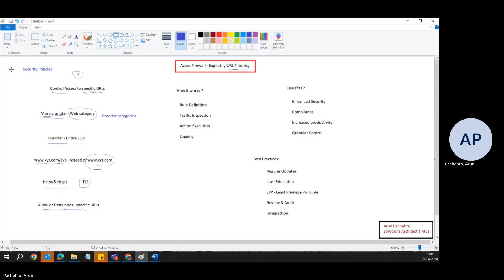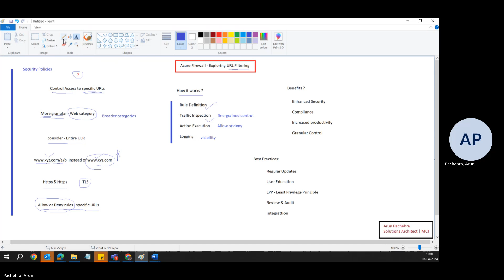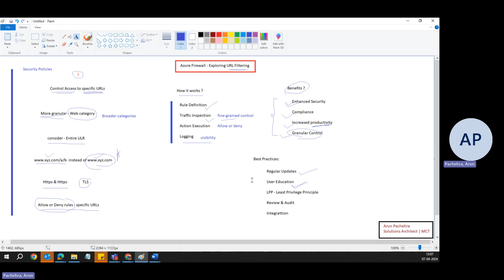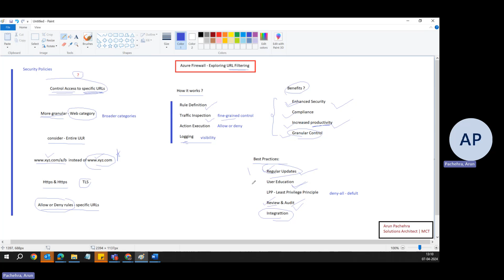Azure Firewall - Exploring URL Filtering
The URL Filtering feature of Azure Firewall allows administrators to control access to specific URLs, enabling a more granular level of web traffic management than is possible with broader category-based filtering.
This feature is particularly useful for organizations that need to block or allow access to specific websites to comply with security policies, regulatory requirements, or to enhance productivity.
URL filtering extends Azure Firewall’s FQDN filtering capability to consider an entire URL. For example, instead of

URL Filtering can be applied both on HTTP and HTTPS traffic. When HTTPS traffic is inspected, Azure Firewall Premium can use its TLS inspection capability to decrypt the traffic and extract the target URL to validate whether access is permitted. TLS inspection requires opt-in at the application rule level. Once enabled, you can use URLs for filtering with HTTPS.